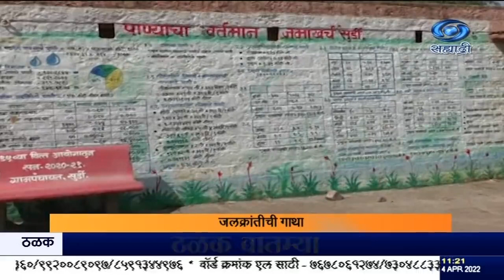सोलापूर जिल्ह्यातील सुर्डी ग्रामपंचायतीला केंद्रसरकारच्या जलशक्तीमंत्रालयाकडून राष्ट्रीय जल पुरस्कार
दि ०४.०४.२०२२ :

केंद्र सरकारच्या जलशक्ती मंत्रालयाकडून देण्यात येणाऱ्या पश्चिम क्षेत्रातील तृतीय क्रमांकाच्या राष्ट्रीय जल पुरस्कारावर सोलापूर जिल्ह्यातील बार्शी तालुक्यात असलेल्या सुर्डी ग्रामपंचायतीनं  आपलं नाव कोरलं आहे. पाहूया या जलक्रांतीची गाथा.
होल्ड .
सुपर - १. सुजाता डोईफोडे -सरपंच , ग्रामपंचायत सुर्डी, ता. बार्शी, जि. सोलापूर.
२. विनायक डोईफोडे ,नागरीक,
सोर्स - संकेत कुलकर्णी.